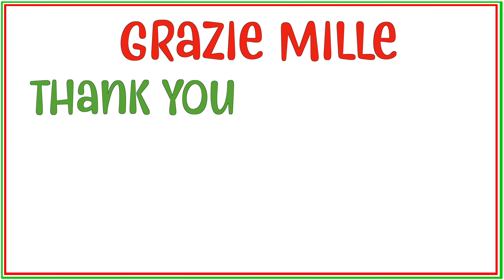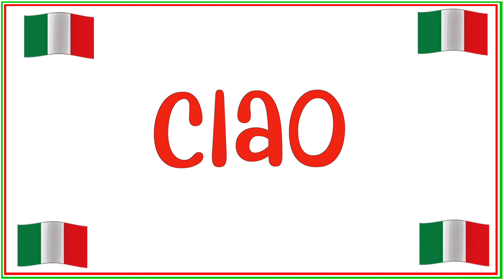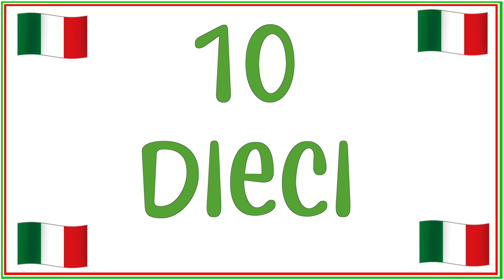Italian for kids with Fabio in Miss Jessica's World | Greetings and Numbers in Italian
🎉 Special guest Signor Fabio Carella joins me on this exciting episode of Cultural Exploration and teaches us some useful phrases to say in Italian! 🎉

💜"Miss Jessica's World" was created by Jessica DeShong with the vision of fostering the love of learning through music, movement and cultural exploration in people of all ages.💜

🎥This video was filmed and edited by Miss Jessica.🎥